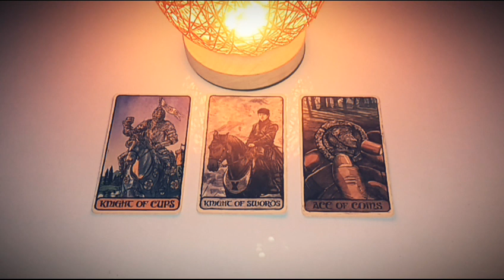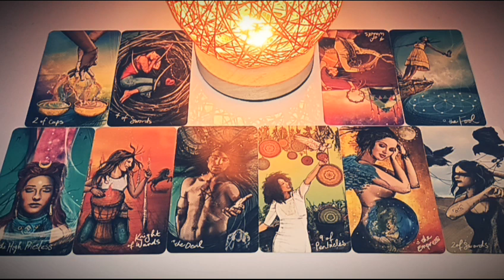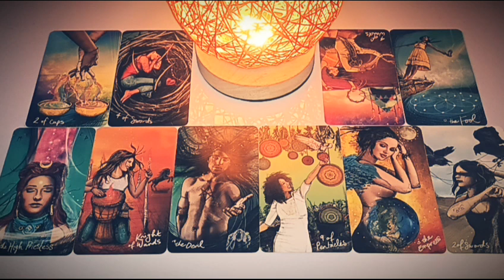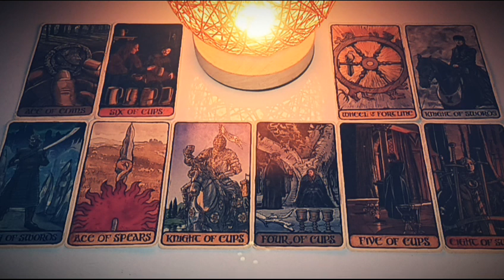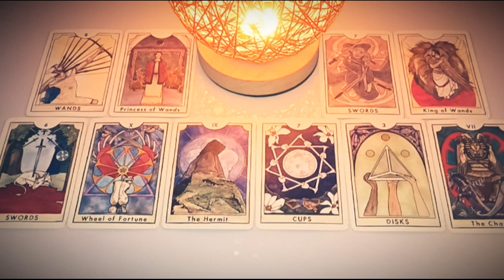Who is obsessed with me pick a card | who has a crush on you pick a card | pick a card love tarot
TIMESTAMPS:

🎃1.  0:56
💥2.  17:22
🍿3.  34:22